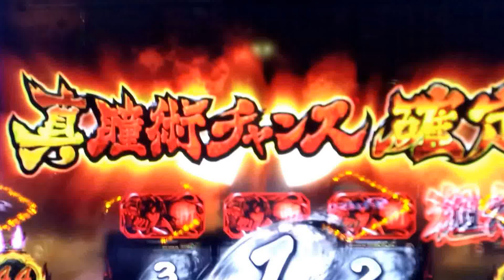【バジリスク〜甲賀忍法帖〜絆】真瞳術チャンス！結果がシャバすぎるww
一個w